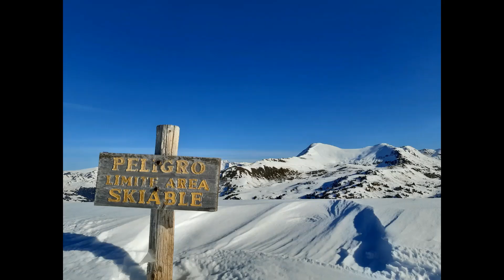Vinyeta S5 2 E3 Baqueira , esquí nofreerider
Un descenso e3scpectacular, momentos mágicos de encuentro con uno mismo
La Vinyeta,  es un descenso no muy exigente en técnica de esqui,  pero realmente expuesto...
Estar seguro de la estabilidad del manto nivoso, buscar el itinerario correcto, no dudar, confiar en ti y. . DISFRUTARRRR.